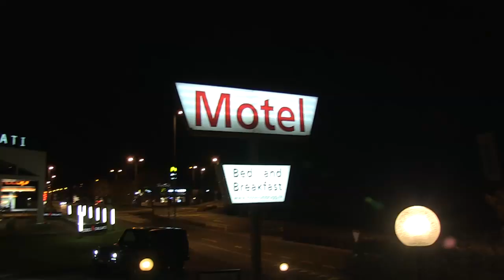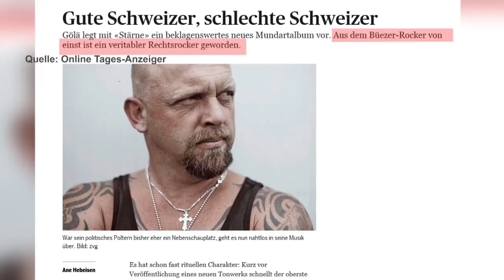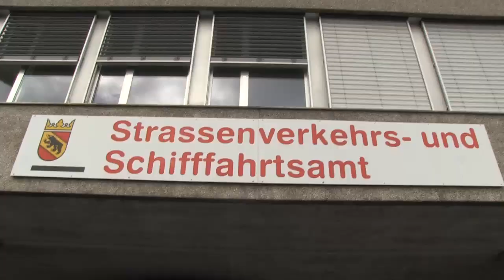Renaud Tour mit Gölä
Ein Tag im Leben von Gölä. Die Telebärn Moderatorin Michelle Renaud begleitet den erfolgreichen und beliebten Mundartmusiker von morgens bis abends mit der Kamera. Dabei ist Action garantiert. Wir erleben Gölä auf einer speziellen Promotour und haben Zeit für lange Gespräche.